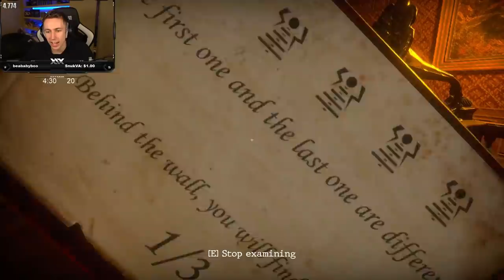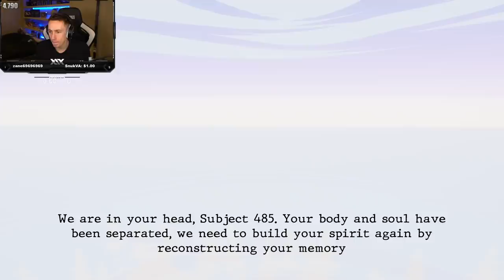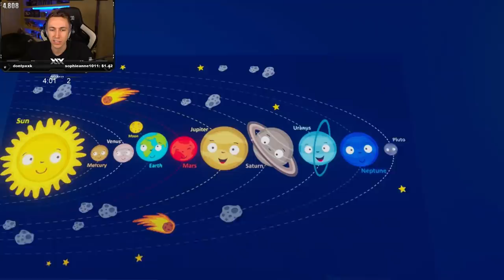ATTEMPTING 3 VERY DIFFICULT ESCAPE ROOMS!!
We only had 60 minutes to escape each room...

Simon/Miniminter/MiniminterClips